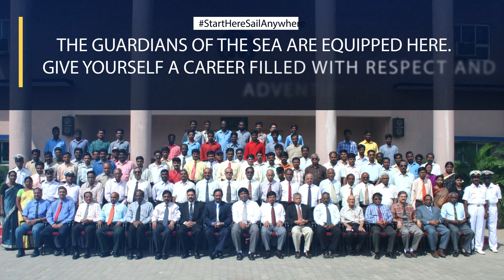AMET University | Our Facilities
Academy of Maritime Education Training (AMET), India’s first Maritime Deemed to be University for Maritime related education, training and research.

Overlooking the deep blue sea cradled by the Bay of Bengal and tucked in the scenic drive way of east coast road is AMET. The one and only University from India to be a member of the International Association of Maritime Universities. With quality, commitment, knowledge and excellence as its corner stones, AMET had a humble beginning in the year 1993 with just 14 cadets molded for a career in merchant navy through a Higher National Diploma programme in marine engineering. AMETâ€™s uncompromising strides of excellence in the field of maritime education and training laced with its capacity to feed the global shipping industry with an unrivalled maritime human resource secured it the status of becoming the first Deemed to be University in India for maritime education, training, research and development activities on the 21st August 2007.